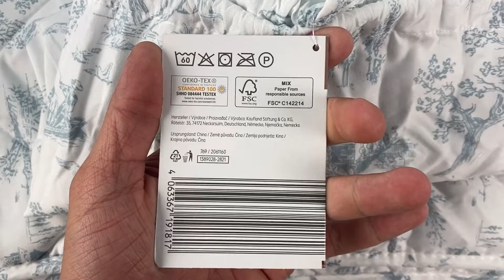Лот M05-32531.Набір ковдра і подушка бренду Liv&Bo, Вага 12,2 кг (7 шт), Ціна - 3510 грн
Розміри:
Набір ковдра і подушка для подорожей
Розмір ковдри 135*200 см
Розмір подушки 80*40 см